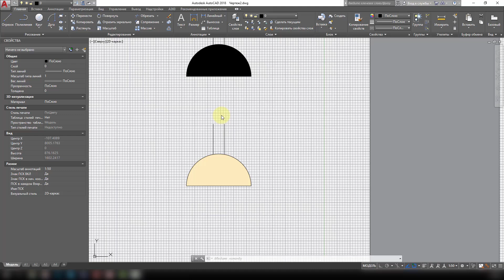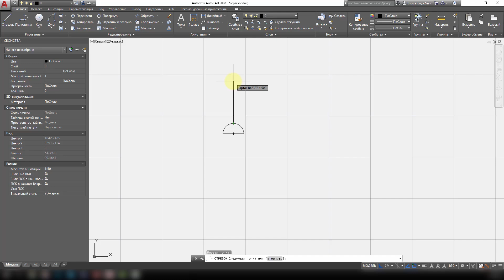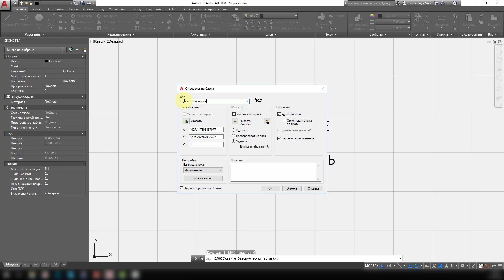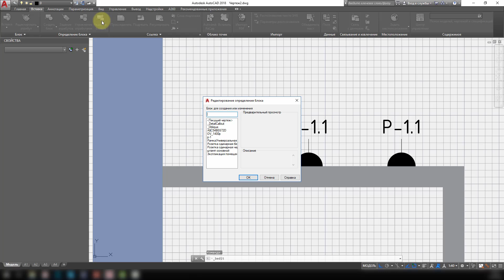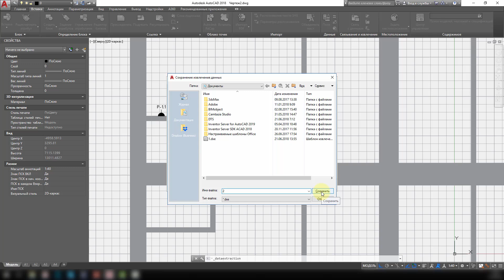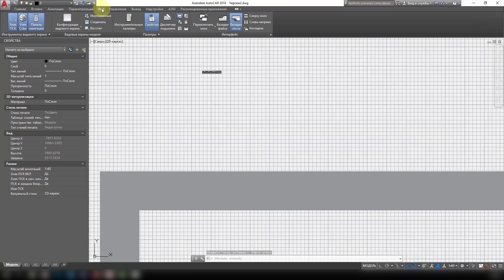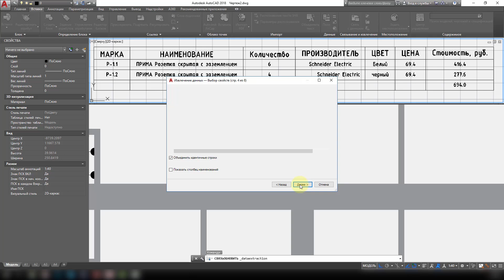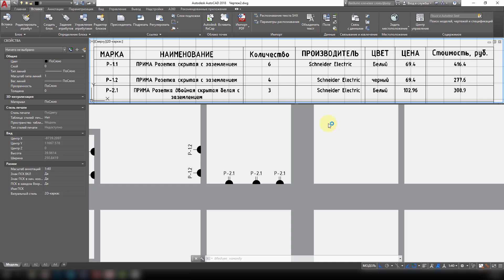[Мастер-класс по AutoCAD] Тонкости работы с блоками, атрибутами и автоматическими спецификациями